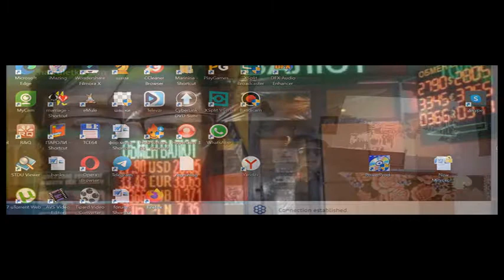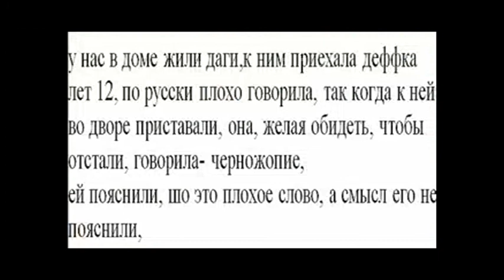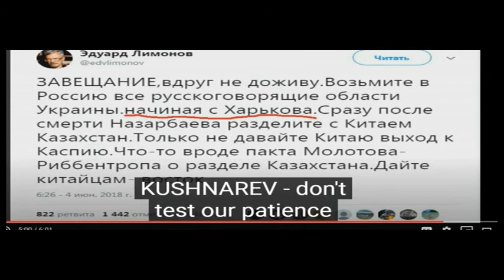Нюансы географии Москвы и Московской области 34